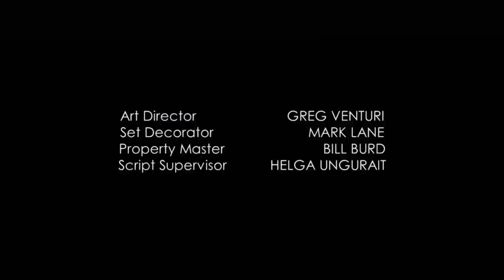ABC Studios/Disney Television Animation/Sega/Ubisoft/Mattel Playground/Nickelodeon (2014)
Ending on DVD in Movie "Gardenscapes: The Curse of Princess Ivy" on ABC UK